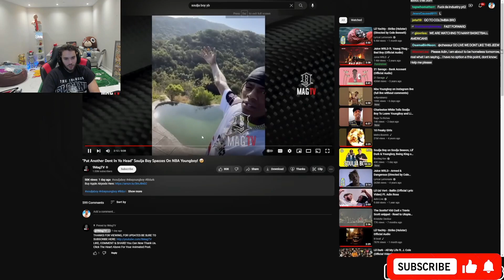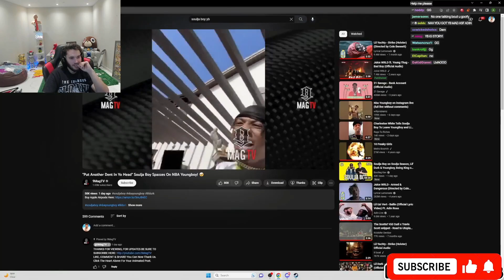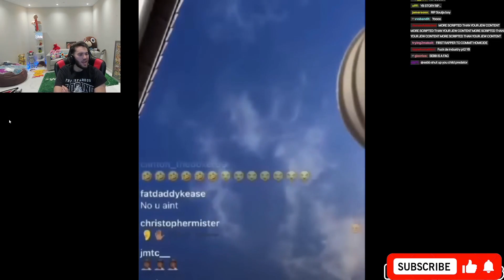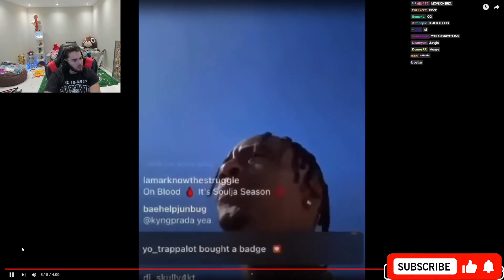Adin Ross Reacts To Soulja Boy Dissing NBA Youngboy